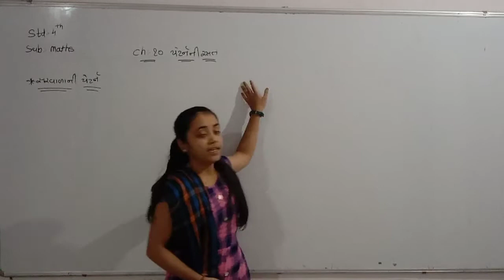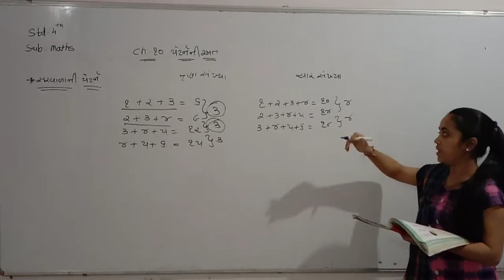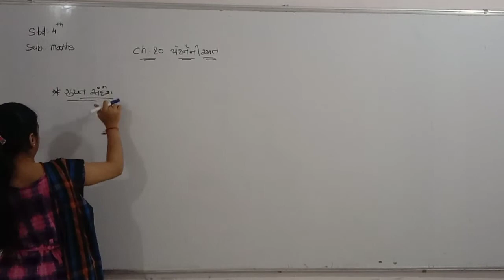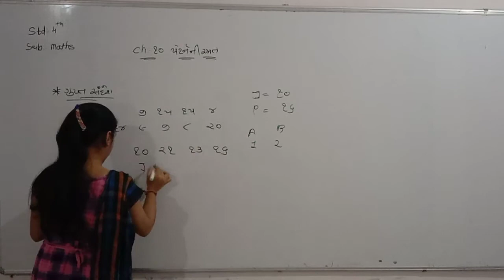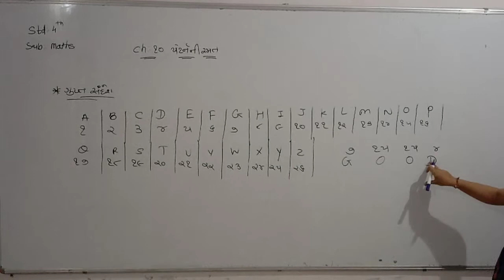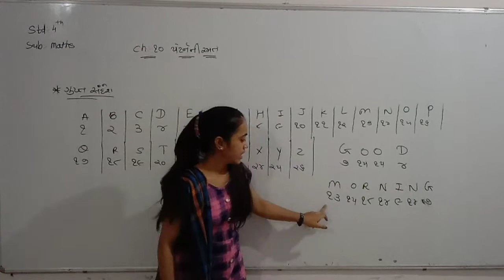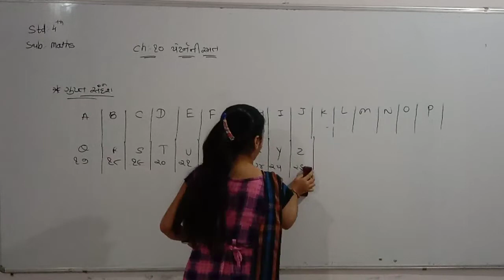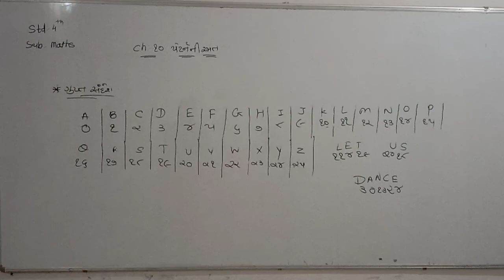Std 4 Guj Med Maths Ch 10 P4